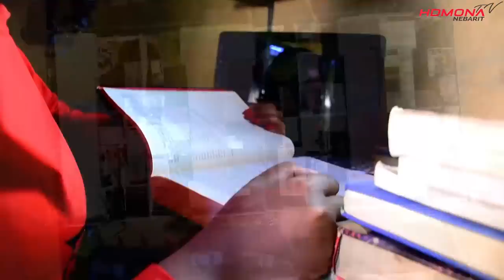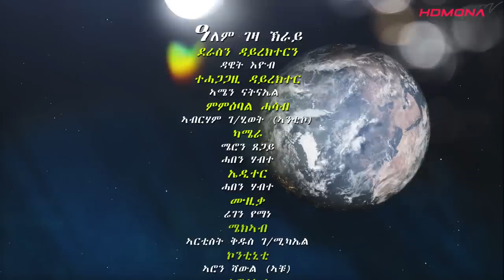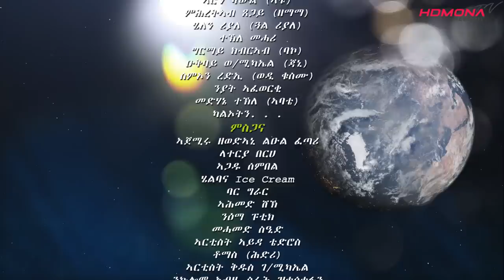HDMONA - S02 E04 - ዓለም ገዛ ክራይ ብ ዳዊት ኢዮብ Alem Geza Kray by Dawit - New Eritrean Series Film 2019